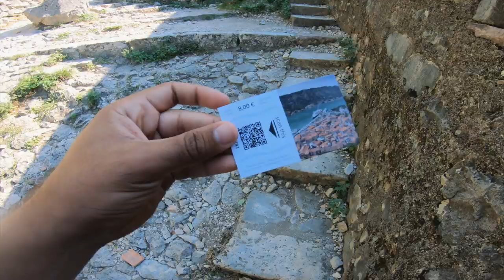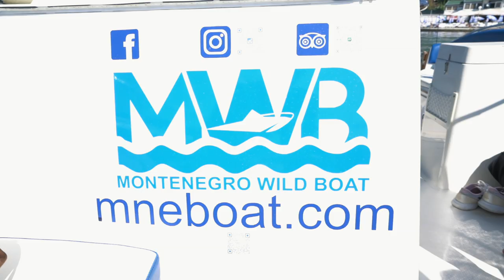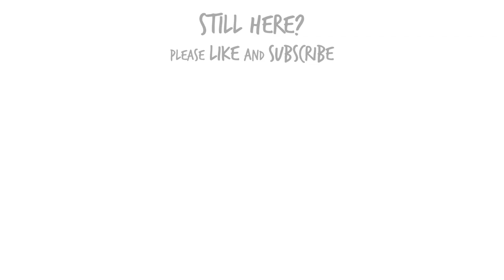The Coast of Montenegro is STUNNING!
Welcome to Montenegro! In this travel vlog, we visit Hercig Novi, Kotor, and Luštica.

My Gear:
Travel Backpack
Camera Backpack
Packing Cubes